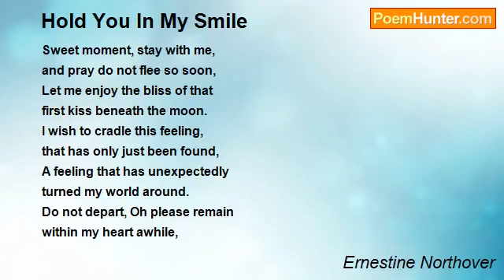Hold you in my smile by Ernestine Northover